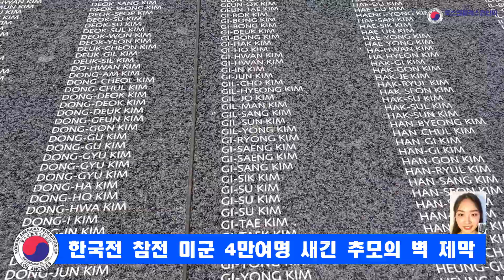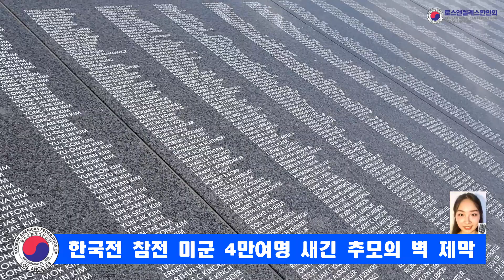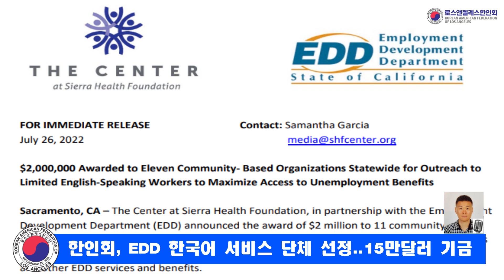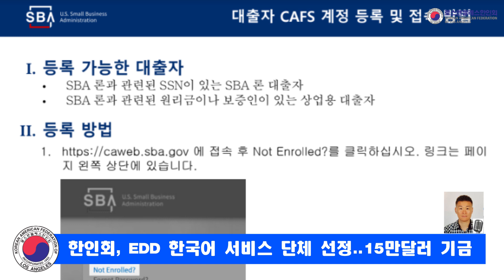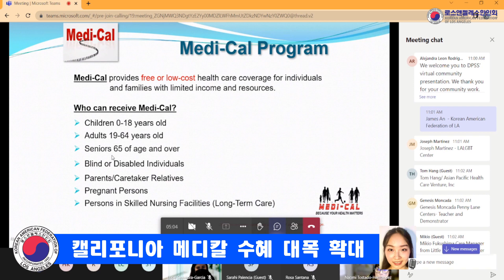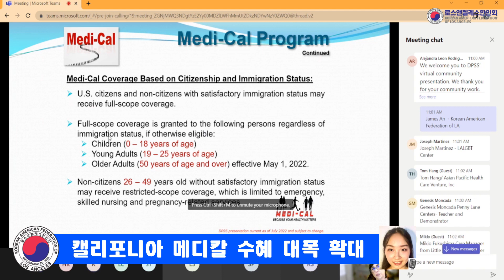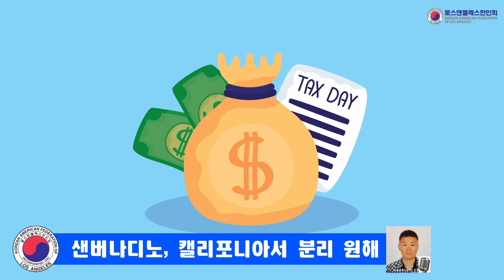7/28/22 - KAFLA NEWS - 워싱턴서 전국 한인 풀뿌리 컨퍼런스 개최, 한국전 참전 미군 만여명 새긴 추모의 벽 제막, 한인회, EDD 한국어 서비스 단체 선정